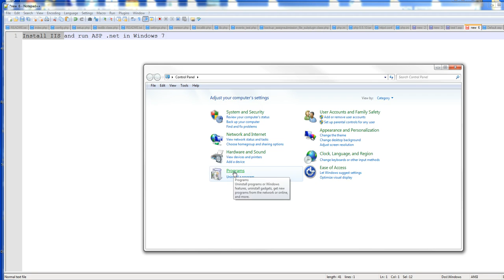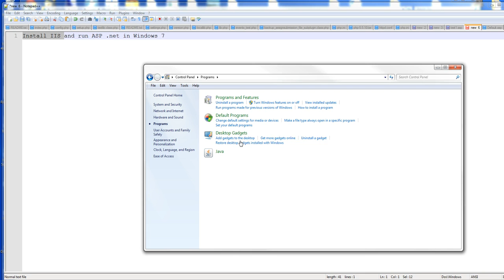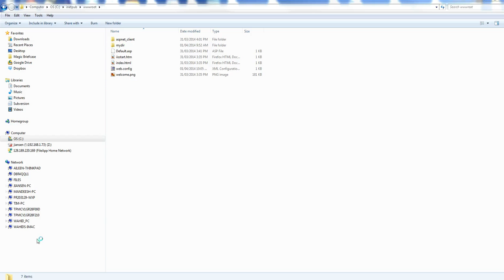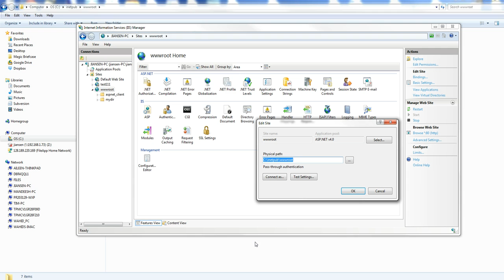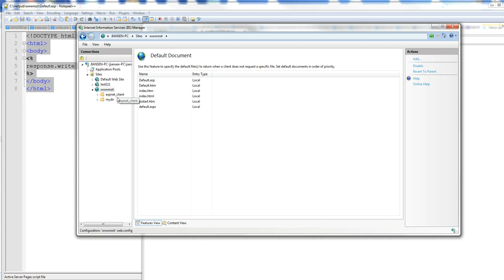Install IIS and run ASP .net in Windows 7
1) Install IIS and ASP .net in Windows 7
Control panel - Programs - Programs and Features - Turn Windows features on or off
Check  Internet Information Services, check ASP ASP.NET under development features as follows and click OK, it will take a few minutes.

2) Configure a site
To configure a site ( see the following iamge), go to IIS manager, under site, click add site ( for example wwwroot),  Physics path: C:\inetpub\wwwroot (example), Application pool using  ASP .NET V4.0,(I  found ASP .NET classic has issue to display default page), click Default Document to see a list of default document. I create a default file called Default.asp.